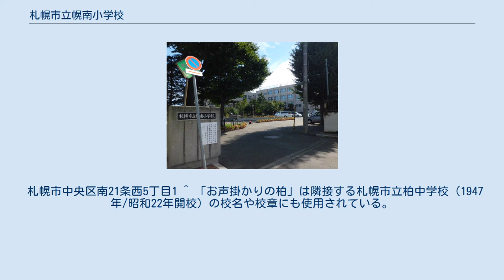札幌市立幌南小学校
札幌市立幌南小学校（さっぽろしりつ こうなんしょうがっこう）は、北海道札幌市中央区にある公立小学校。
 校門前にある2本の神樹の木は、開校時に地元の有志によって植樹されたもので、同校のシンボルとなっている。
開校○○周年ごとに中・高学年の児童に配布される郷土学習副読本も「楽しく学ぶしんじゅっ子」と命名されている。
 児童数は2008年（平成20年）現在512名。
 札幌市教育委員会の事業である「札幌市学校図書館地域開放事業」の指定校となっている。
 校章は、柏の葉三枚と柏の実三個で正三角形を形成し、その中央に「南」の文字を配する。
 幌南小学校が立地する札幌市の山鼻地区（旧『山鼻村』）には、かつて住民たちが「お声掛かりの柏」と呼び、地域のシンボルとしていたカシワの巨木が存在した。
これは、1881年（明治14年）に明治天皇が北海道開拓視察で当地に立ち寄った際にこの立派な木に目を留め、その名を尋ねたことに由来する。
 現在でも、柏をデザインした校章は継承されているものの、同校のホームページでは、 由来となった「お声掛かりの柏」との関連には触れられていない。
現在、校章の表す意味については、以下のように説明されている。
 札幌市中央区南21条西5丁目1 ^ 「お声掛かりの柏」は隣接する札幌市立柏中学校（1947年/昭和22年開校）の校名や校章にも使用されている。
 ^ 旧校舎時代は「南20条」だった。